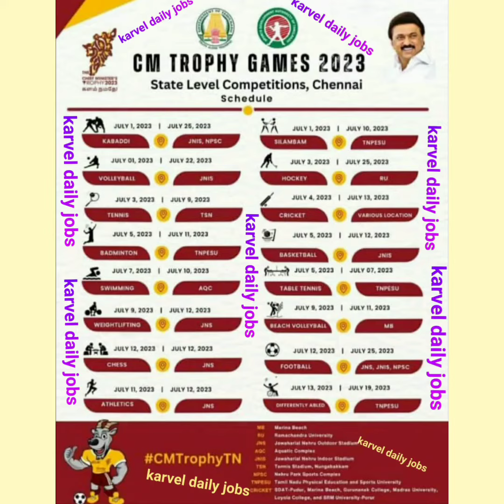All Over Tamil nadu District CM Trophy Games2023#MKStalin#Trophy#udayanidhistalin#tamilnadu#chennai#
All Over Tamil nadu District CM Trophy Games 2023